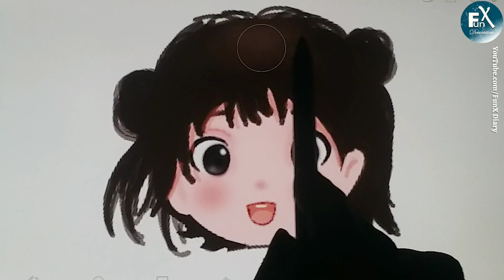Draw With Me - Cute Girl Drawing | How To Do Digital Art 🎨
Hey FunXcies!
in today's video I'm gonna make A Cute Girl Painting. I Hope You Like It.